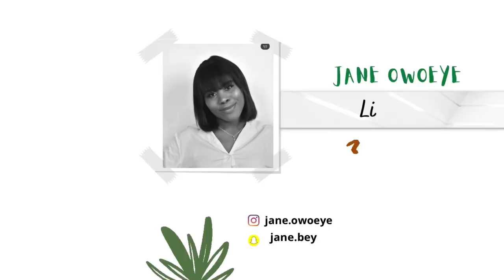MARKET VLOG-THE BIGGEST AND CHEAPEST FEMALE SHOE & BAG MARKET IN NIGERIA | CHEAPEST WHOLESALE MARKET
MARKET VLOG- CHEAPEST AND BIGGEST SHOE & BAG MARKET IN LAGOS | MOST AFFORDABLE MARKET BALOGUN
 HI guys i'm back with another market vlog and i will be taking you to the most affordable bag and shoe  market in lagos. if you want to start a  bag and shoe business this video will be helpful for you to know  where you can get it for wholesales price.

Bag vendor 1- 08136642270 mr patrick
Bag vendor 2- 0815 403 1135 tee store
Shoe vendor -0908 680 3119

6jfqa5tXG2k